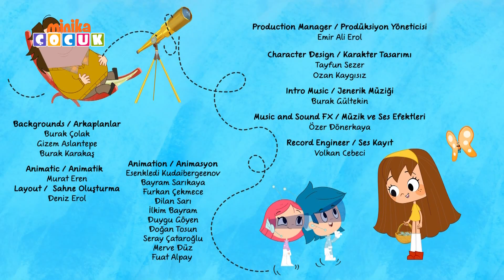Neşeli Dünyam | Bilim İnsanları 🧪 | Minika